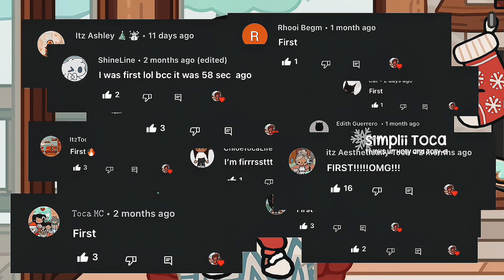“First” 🥲 || ib:: Me!! Please cred 🎅‼️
𝐇𝐞𝐥𝐥𝐨! 𝐂𝐚𝐧 𝐈 𝐠𝐞𝐭 𝐲𝐨𝐮 𝐚 𝐝𝐫𝐢𝐧𝐤? 🍷

❝ 𝐢𝐧𝐟𝐨 ❞
𝐌𝐲 𝐰𝐚𝐭𝐞𝐫𝐦𝐚𝐫𝐤 𝐢𝐬 𝐛𝐲 𝐦𝐞 𝐬𝐨 𝐩𝐥𝐞𝐚𝐬𝐞 𝐜𝐫𝐞𝐝𝐢𝐭 𝐦𝐞 𝐢𝐟 𝐲𝐨𝐮 𝐮𝐬𝐞 𝐢𝐭!! 🎁

𝐒𝐨𝐧𝐠 𝐧𝐚𝐦𝐞    ➪ lost :(
𝐋𝐢𝐧𝐤 𝐭𝐨 𝐒𝐨𝐧𝐠 ➪ lost :(

❝ 𝐑𝐮𝐥𝐞𝐬 ❞
𝐃𝐨𝐧'𝐭 𝐛𝐞 𝐫𝐮𝐝𝐞 𝐭𝐨 𝐦𝐞 𝐨𝐫 𝐦𝐲 𝐟𝐚𝐧𝐬!! {𝐨𝐫 𝐚𝐧𝐲𝐨𝐧𝐞}

𝐃𝐨𝐧'𝐭 𝐤𝐞𝐞𝐩 𝐚𝐬𝐤𝐢𝐧𝐠 𝐭𝐨 𝐠𝐞𝐭 𝐩𝐢𝐧𝐧𝐞𝐝!! 𝐈 𝐮𝐧𝐝𝐞𝐫𝐬𝐭𝐚𝐧𝐝 𝐭𝐡𝐚𝐭 𝐲𝐨𝐮 𝐥𝐢𝐤𝐞 𝐦𝐞 𝐚𝐧𝐝 𝐦𝐲 𝐯𝐢𝐝𝐞𝐨𝐬 𝐛𝐮𝐭 𝐬𝐨𝐦𝐞𝐭𝐢𝐦𝐞𝐬 𝐈 𝐧𝐞𝐞𝐝 𝐭𝐨 𝐩𝐢𝐧 𝐦𝐲𝐬𝐞𝐥𝐟 𝐚𝐧𝐝 𝐬𝐨𝐦𝐞𝐭𝐢𝐦𝐞𝐬 𝐢 𝐟𝐢𝐧𝐝 𝐬𝐨𝐦𝐞𝐨𝐧𝐞 𝐫𝐞𝐚𝐥𝐥𝐲 𝐬𝐰𝐞𝐞𝐭 𝐢 𝐰𝐚𝐧𝐭 𝐭𝐨 𝐩𝐢𝐧 ;𝟑

𝐃𝐨𝐧'𝐭 𝐬𝐩𝐚𝐦

➪ 𝐁𝐞𝐭𝐰𝐞𝐞𝐧 𝐬𝐢𝐱𝐭𝐲 𝐚𝐧𝐝 𝐬𝐞𝐯𝐞𝐧𝐭𝐲 🥵

➪  𝐆𝐞𝐫𝐦𝐚𝐧𝐲 𝐱𝐱

✰ 𝐖𝐡𝐚𝐭'𝐬 𝐲𝐨𝐮𝐫 𝐟𝐚𝐯𝐨𝐫𝐢𝐭𝐞 𝐬𝐞𝐚𝐬𝐨𝐧?
➪ 𝐖𝐢𝐧𝐭𝐞𝐫 ~ 𝐂𝐡𝐫𝐢𝐬𝐭𝐦𝐚𝐬 𝐦𝐮𝐬𝐢𝐜 🎄

❝ 𝐇𝐨𝐮𝐬𝐞 𝐜𝐫𝐞𝐝𝐢𝐭𝐬 ❞
𝐭𝐛𝐥𝐰𝐚𝐥𝐨𝐡𝐚𝟎
𝐭𝐛𝐰𝐬𝐜𝐨𝐜𝐨
𝐭𝐛𝐰𝐧𝐚𝐲𝐯𝐞𝐞
𝐀𝐧𝐝 𝐦𝐞!

𝐏𝐥𝐞𝐚𝐬𝐞 𝐓𝐞𝐥𝐥 𝐦𝐞 𝐢𝐟 𝐈 𝐟𝐨𝐫𝐠𝐨𝐭 𝐚𝐧𝐲 𝐂𝐫𝐞𝐝𝐢𝐭𝐬 ❤️

❝ 𝐅𝐢𝐥𝐦𝐢𝐧𝐠 𝐄𝐪𝐮𝐢𝐩𝐦𝐞𝐧𝐭 ❞
📱𝐢𝐏𝐚𝐝 𝐀𝐢𝐫

❝ 𝐄𝐝𝐢𝐭𝐢𝐧𝐠 𝐀𝐩𝐩𝐬 ❞
🎬 𝐂𝐚𝐩𝐂𝐮𝐭:

𝐓𝐚𝐠𝐬!! [𝐢𝐠𝐧𝐨𝐫𝐞]